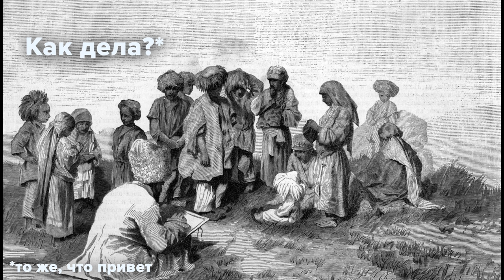Кавказский разговорник (серия 4 - кабардинский)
В четвертом выпуске озвучиваем слова кабардинского диалекта восточной (кабардинской, черкесской) ветви черкесского (адыгского) языка - литературного языка черкесов (адыгов) республики Кабардино-Балкария.